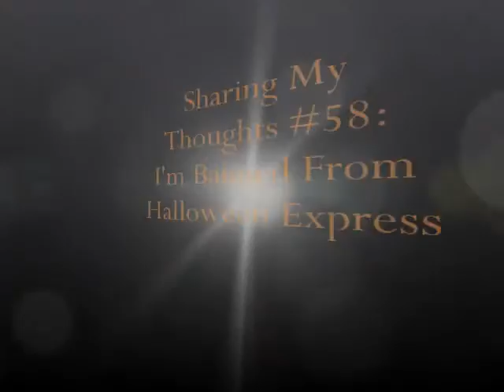Sharing My Thoughts #58: I'm Banned From Halloween Express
This is the very first time I ever been banned from a store. What doesn't make sense to me is: she says that I made her feel uncomfortable and I go there everyday. Let's be clear about this! I was there only 4 times. 1). I applied there for a job. 2). I wanted to see if there's a costume that I would like (despite that they have very limited costumes.) 3). I drop some flyers from fear overload, so people can go to the haunt. 4). I went there with two of my friends. So how can you tell me that I go there everyday? I saw how you acted towards that African American lady. Is this the reinactment of Straight Outta Compton? I am glad I didn't get hired from that job. It just shows how your personality is. One way or another, you will lose your job. Mark my words!
Goal is to hit 100 subs, so lets make that happen! So until then, see you guys on my next video!